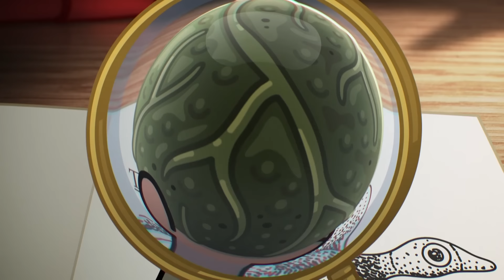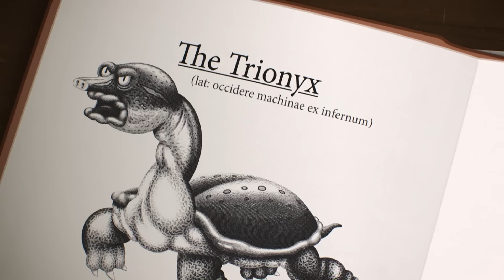العش| غامبول | كرتون نتورك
أهلاً بك في مدرسة إلمور! انضم إلى غامبول، داروين وعائلة واترسون، بالإضافة إلى بقية الشلة لتستمتع بأوقات ممتعة ومرحة ومجنونة! يرافق غامبول صديقه المفضّل وأخوه بالتبني داروين وأخته العبقرية أناييس، يبحث غامبول بأقصى جهده عن المشاكل. بالإضافة إلى هذا، فإن هناك العديد من المشاكل والأمور الغريبة التي تحدث في إلمور. لا يمكن لنيكول والدة غامبول المجتهدة والنشيطة ولا لريتشارد والد غامبول الأقل نشاطاً إلّا أن يراقبا ما يحدث باستغراب. معظم الأحداث تجري في مدرسة إلمور، وهي مدرسة يذهب إليها الموزة جو، توبايس ويلسون، تينا ريكس وكاري كروجر. قد تبدو كأي مدرسة عادية - لكن الأحداث التي تجري بعد بدء الصفوف شيء غير عادي أبداً!